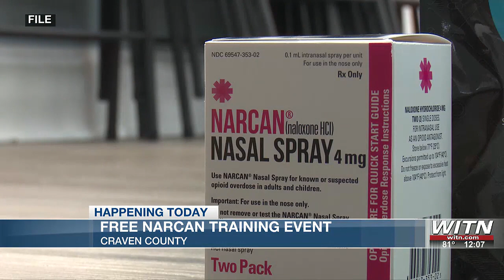Craven County hosting free Narcan training for community